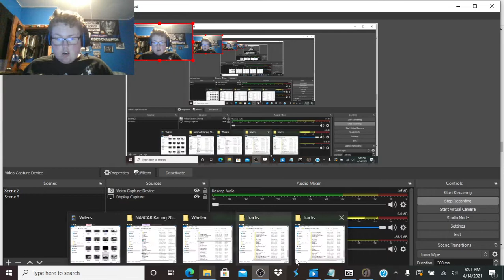A NEW BEGENNING // NR2003 CAREER MODE EP 1